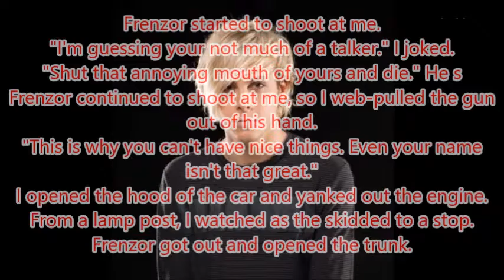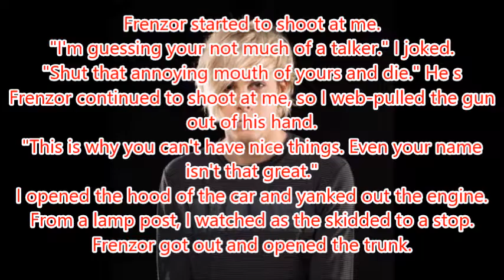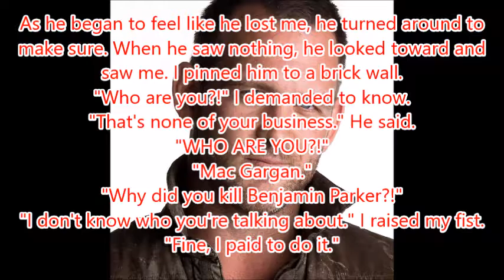Spider-Man - Season 1 Chapter 3 - Familiar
This is a Spider-Man Fan Fiction I decided to write. It includes some of my own characters, so don't steal them.

Spider-Man meets his uncle's killer.